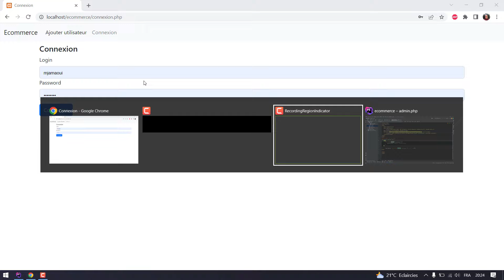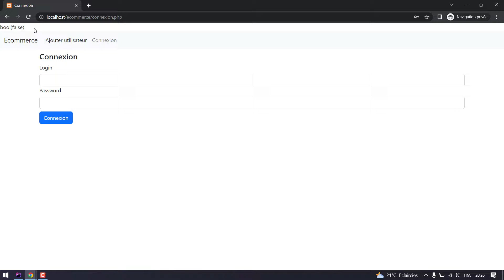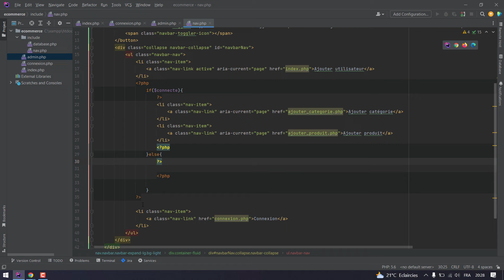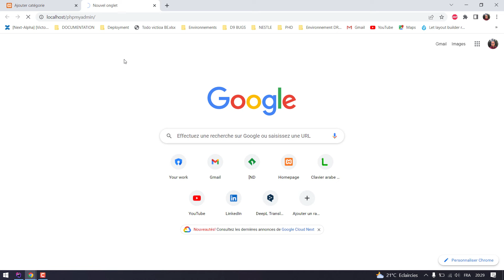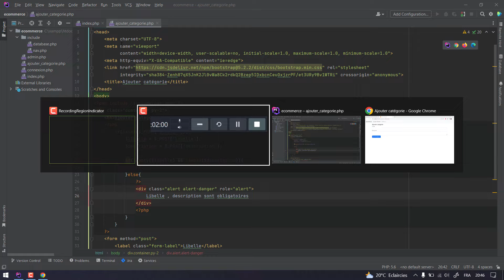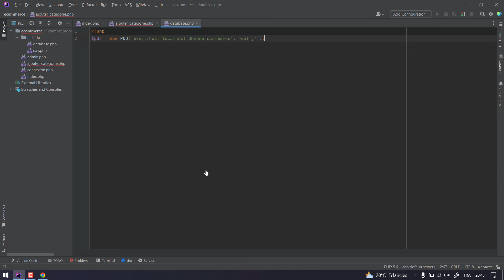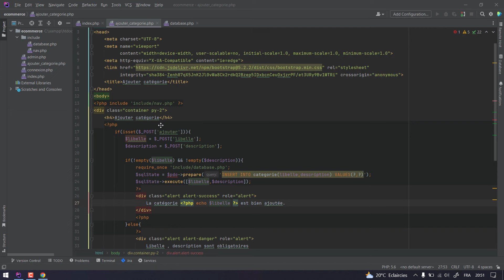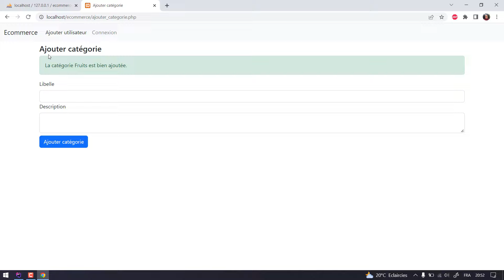8- Ajouter une catégorie php darija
8-  Ajouter une catégorie php darija